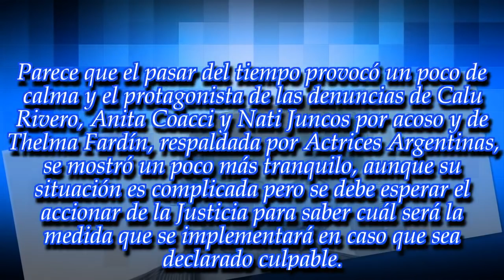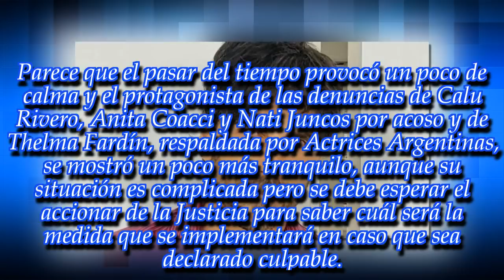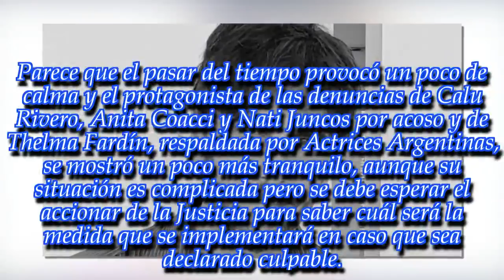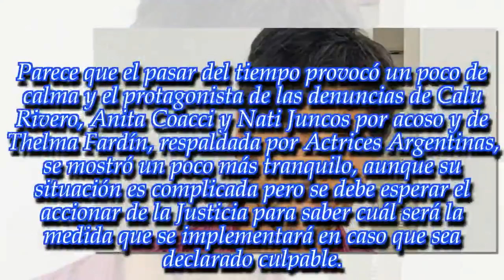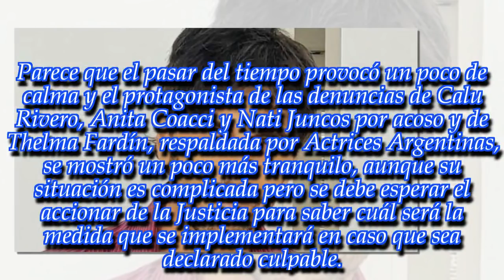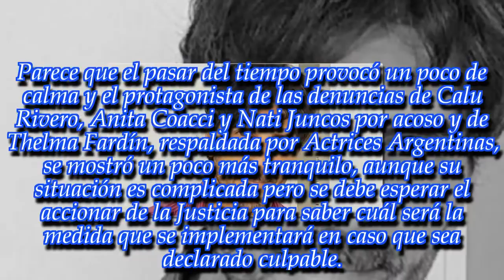Apareció: ¡mirá la primera foto de Juan Darthés en Brasil!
Noticias Principales:
El actor fue captado por las cámaras en su tierra natal. ¡Enterate de todos los detalles!